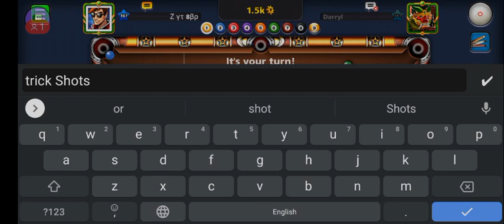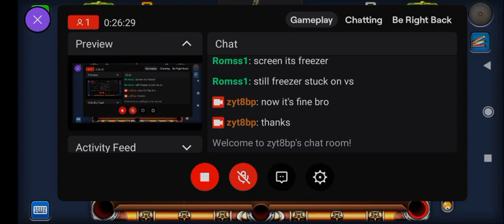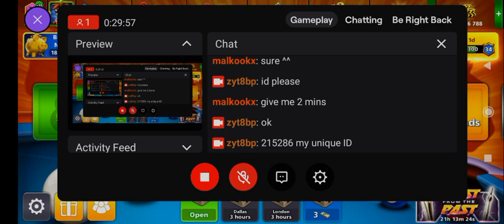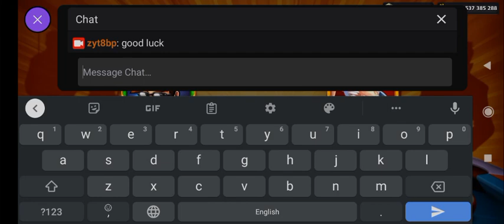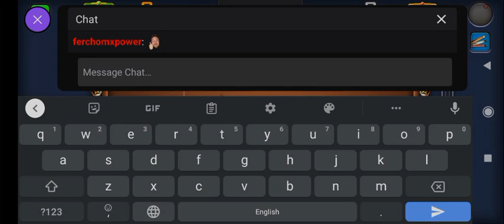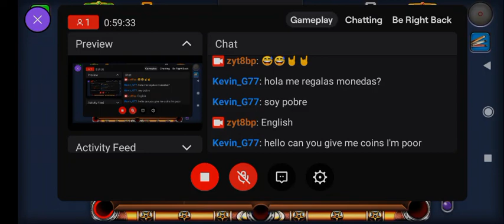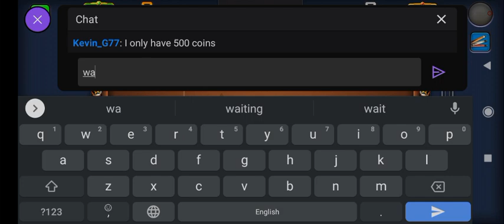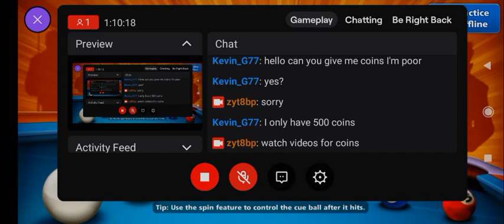kiss shots|Epic game with friends and subscribers|8 Ball Pool Live Streaming